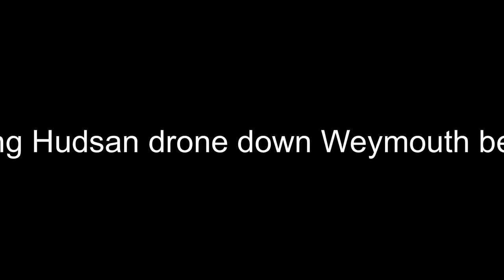flying hudsan drone down at Weymouth beach